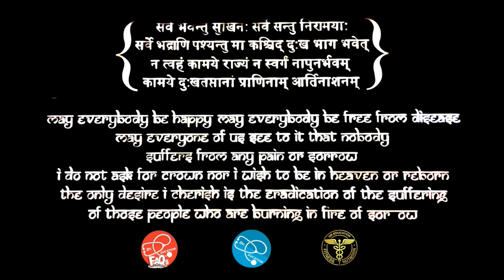Doctor Explains Summer Allergy | Dr.Education